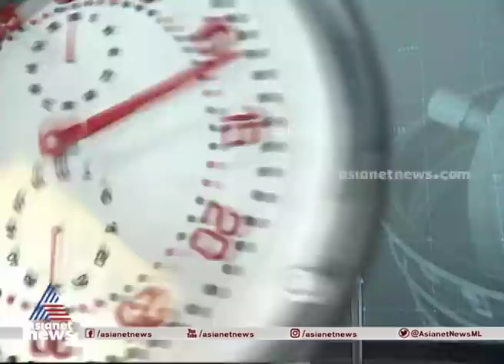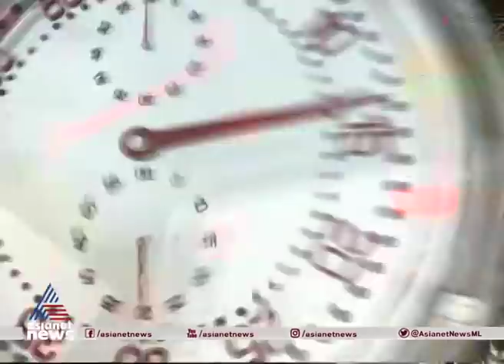ഗാര്‍ഹിക വാണിജ്യ ആവശ്യങ്ങള്‍ക്കുള്ള സിലിണ്ടറിൻറെ വില കൂടി പ്രതികരണങ്ങളിലേക്ക്,LPG price Increased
ഗാര്‍ഹിക വാണിജ്യ ആവശ്യങ്ങള്‍ക്കുള്ള സിലിണ്ടറിൻറെ വില കൂടി The price of  LPG for domestic and commercial use has Increased